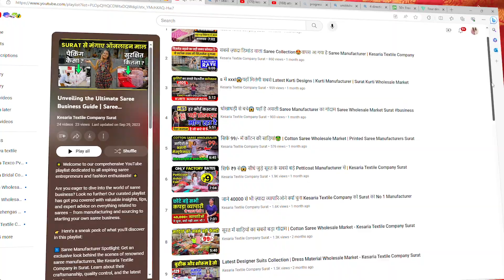Silk Saree का खजाना सूरत की सबसे बड़ी सिल्क साड़ी फैक्ट्री | Silk Saree Manufacturers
आपका स्वागत है Kesaria Textile Company Surat के YouTube चैनल पर! यहाँ आपको Silk Saree का खजाना प्राप्त करने का मौका मिलेगा। इस प्रेरणादायी वीडियो में, हम आपको सूरत की सबसे बड़ी सिल्क साड़ी फैक्ट्री के बारे में विस्तृत जानकारी प्रदान करेंगे।
हमारी सिल्क साड़ी कला और निपुणता के परिणामस्वरूप उभरती हैं। चमकदार रंग, संगठन और करीगरी की यह खूबसूरत सिल्क साड़ी हमारे मार्गदर्शन और निर्माण क्षमता का परिणाम है।

Your loyal and proud support will always be cherished with us.